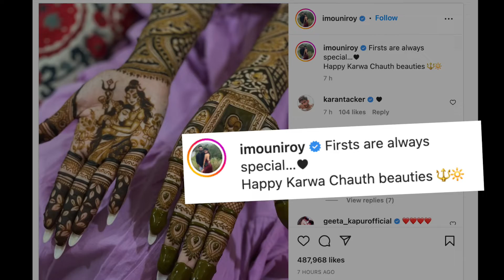Karwa Chauth 2022: Mouni, Shraddha, Ankita share glimpse of their first Karwa Chauth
Mouni, Shraddha, Ankita share glimpse of their first Karwa Chauth
1. Newly-wed actresses Mouni Roy, Shraddha Arya and Ankita Lokhande have shared glimpse of their first Karwa Chauth on their social media.